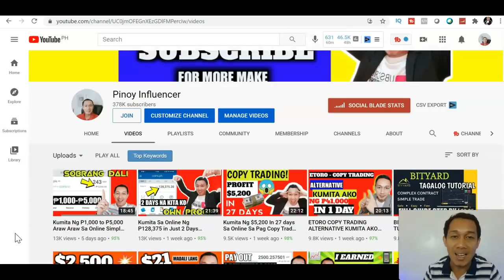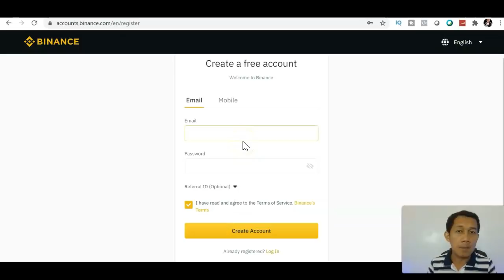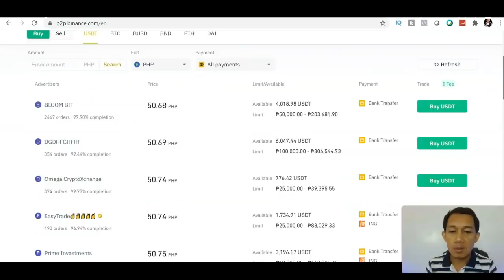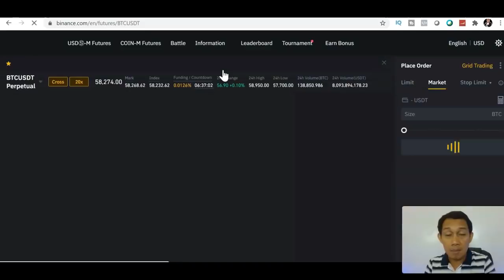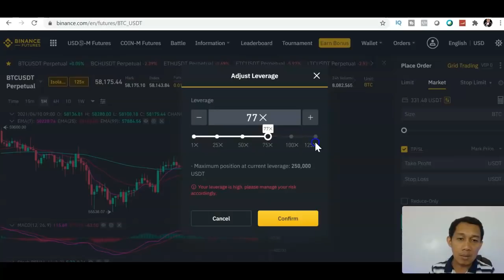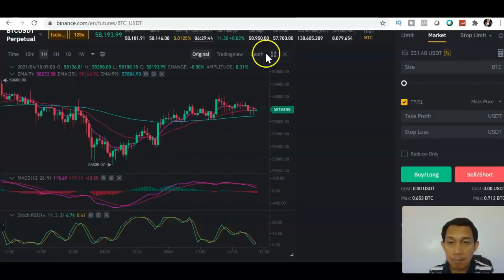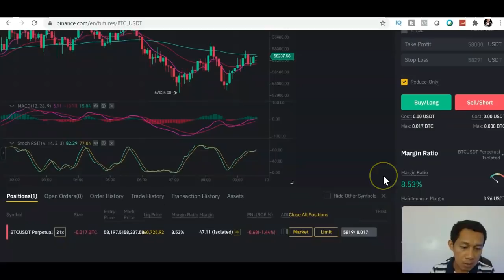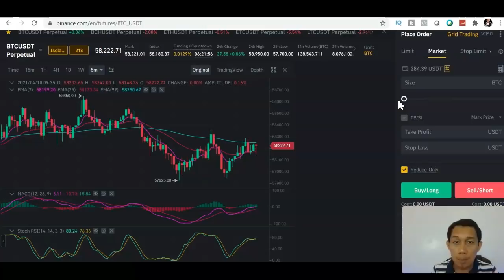BINANCE FUTURES TAGALOG TUTORIAL EASY STEP BY STEP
BINANCE FUTURES? BINANCE TUTORIALS? TAGALOG VIDEO TUTORIALS?

binance tutorial,
binance to gcash,
binance trading,
binance futures,
binance app,
binance futures trading,
binance app tutorial,
binance staking,
binance academy,
binance app tutorial for beginners,
binance app trading tutorial,
binance airdrop,
binance account,
binance android tutorial